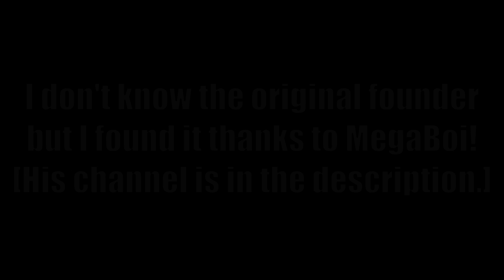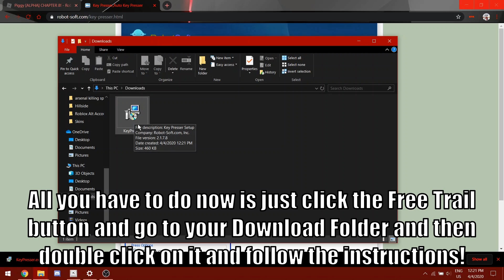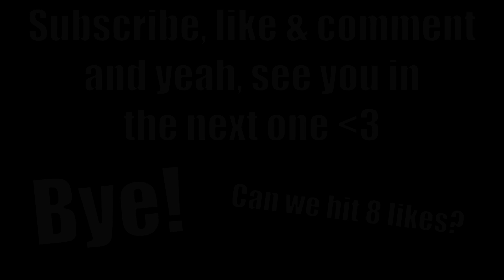NOCLIP GLITCH IN PIGGY?! | Roblox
This glitch have been patched A LONG TIME AGO. Please stop asking about it.

Today I'm gonna show you AWESOME Noclip Glitch in Piggy! Hope you enjoy!
Typo at 1:43 [I meant "... to do the glitch..."] lol.

UPDATE: This glitch works BETTER with a Macro Recorder! Key Presser works fine but it can lag a bit! With Macro Recorder you won't get Frame Drops! Under this message is link to my Macro Recorder (It's premium, has a free trail too, it's more than a Macro Recorder (AutoClicker, Macro Recorder, Key Presser etc.) and it's easy to use!), I never had any problems with it and it's really cheap! To get it you have to download AutoClicker and go to MENU and choose Macro Recorder!